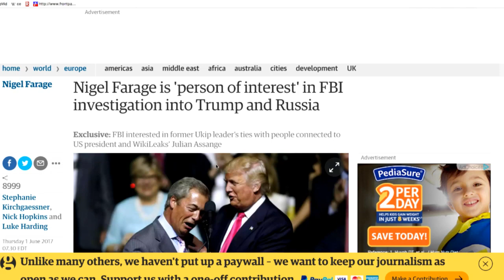Nigel Farage Needs Fox & Friends To Know How Upset He Is With Kathy Griffin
In this Majority Report clip, Nigel Farage, a British politician and coincidentally a very recently revealed "person of interest” in U.S. intelligence agencies' investigation of Donald Trump, appears on "Fox & Friends" to bemoan the terrible actions of Kathy Griffin, who he describes as a left-wing politician for some reason.